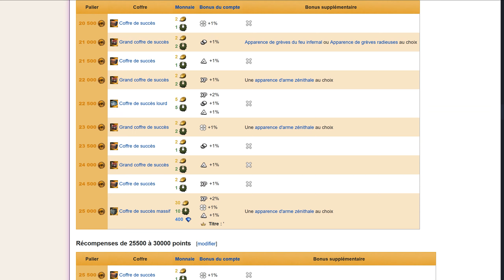GUILD WARS 2 - Novices: Vos premiers pas seront un succès !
Avec la mise à jour du Mardi 25 Février 2020 de nouveaux succès sont apparus pour orienter les novices durant leurs premières heures de jeu. Découvrons ensemble et en détail le contenu implanté.

Musique utilisée:
Taimi's Theme extended